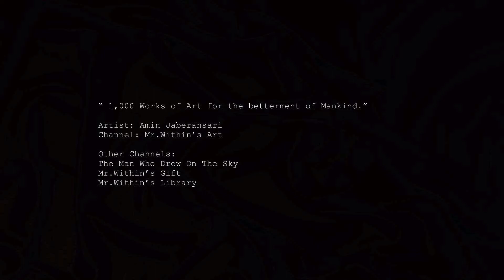MWA25 | The World of "Unperturbed Matter"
Amber - VYEN

*Note: Even though the channel is called "Mr.Within's Art" I had initially named my Art Collection "The Worlds of Amin Jaberansari" hence, the concept of worlds behind the drawings. The slide show format is for my earlier artwork which I did not have the inspiration to film at the time. Future videos will include live drawings. RMR